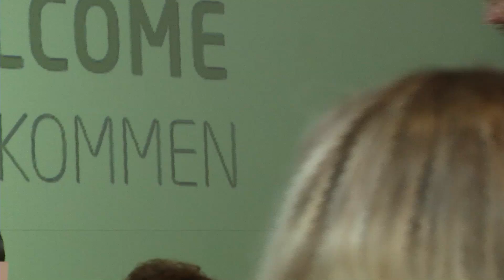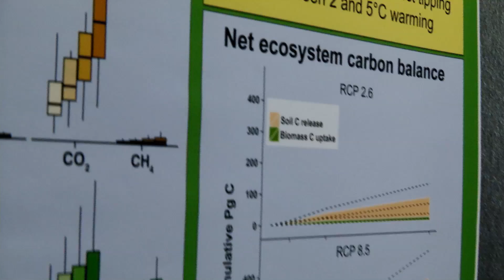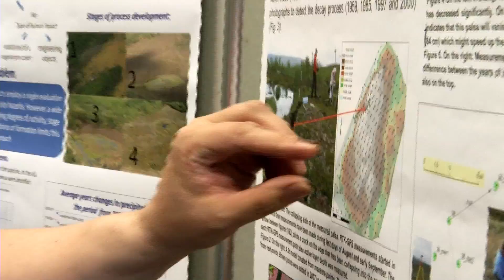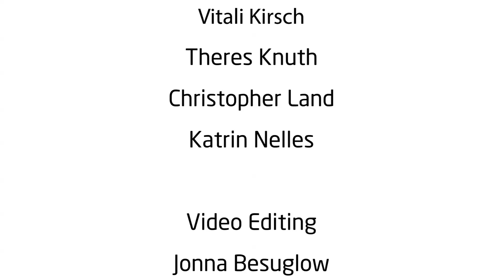ICOP 2016: Das Beste vom ersten Konferenztag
In Potsdam veranstaltet das Alfred-Wegener-Institut derzeit die 11. Internationale Permafrost-Konferenz. Studenten der DEKRA Hochschule Berlin begleiten die große Veranstaltung journalistisch und zeigen in diesem Video die Highlights des ersten Tages.
Das Filmprojekt ist eine Gemeinschaftsinitiative des AWI, der DEKRA Hochschule und REKLIM, dem Helmholtz-Verbund Regionale Klimaänderungen